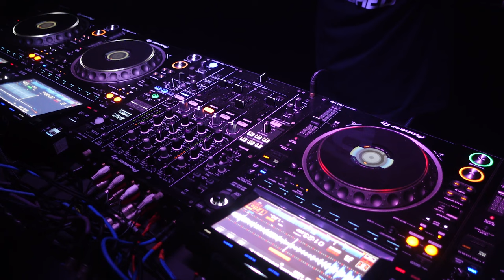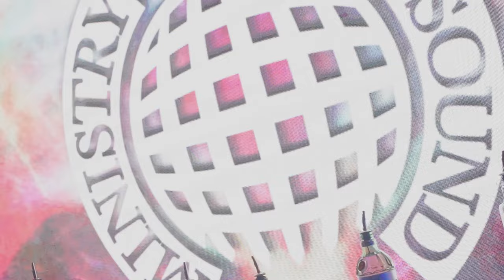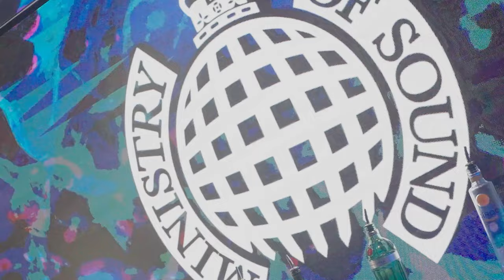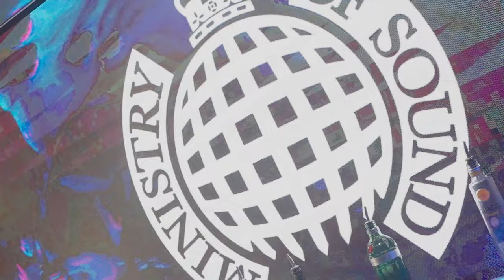DJ S.K.T @ Ministry of Sound (London)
DJ S.K.T live set @ministrysound London. Tracklist coming soon!